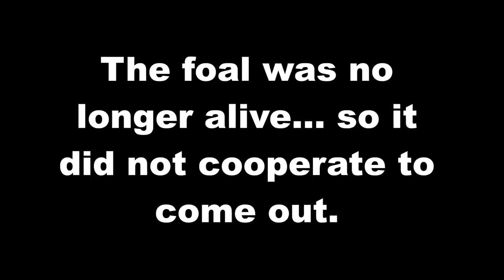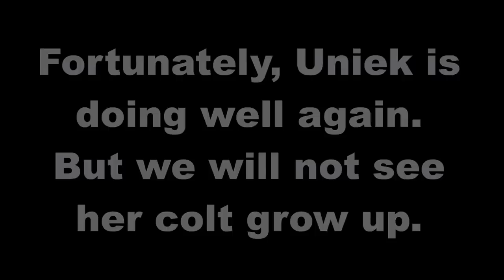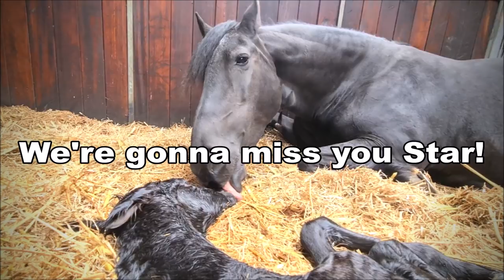Sad news about Queen👑Uniek's foal⭐ | Friesian Horses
What a sad day! I hope I explained everything well in the video. If there are any questions, you can ask them. We try to answer it.
The video can be shokking.

Uniek fan Goëngamieden Kroon Sport (Ulbert 390 x Brandus 345, Dam: Thekla van de Zonschate Ster Sport) (May 9, 2006) and Star⭐

Made this video: May 25, 2021